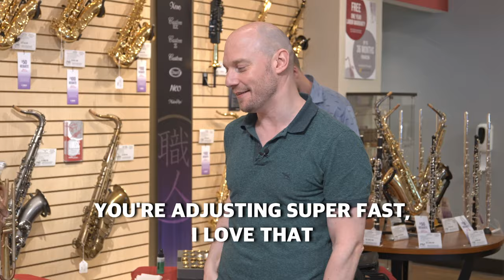Pharez Whitted trying LOTUS Gear - @PM Music Center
It’s rare to meet a person who carries the energy of authenticity and genuine humility while demonstrating greatness in his own actions.  Pharez Whitted is one of those people ❤️

He’s a force for good in the trumpet community, standing tall for values such as truthfulness, honesty and serving his fellow men.  Pharez is also a strong teacher who is guiding young and upcoming players to not only play trumpet well, but to lead honest and good lives.

In this video, you’ll see our interaction with him at @PM Music Center.

We’re so grateful to be working with you Pharez.  If there’s anything more we can do to serve you, please let us know!

/Henrik and the LOTUS team